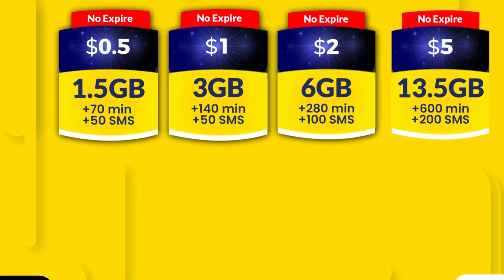FAAH FAAHIN Dagaal Beeleed Ka dhacay Gobolka Galgaduud.